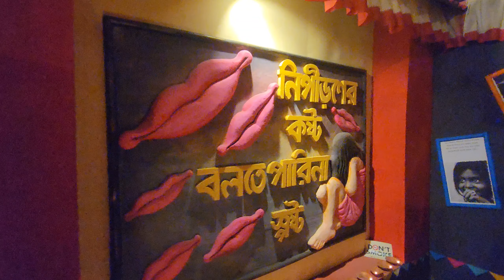BEST PUJA IN KOLKATA, RG kar Themes